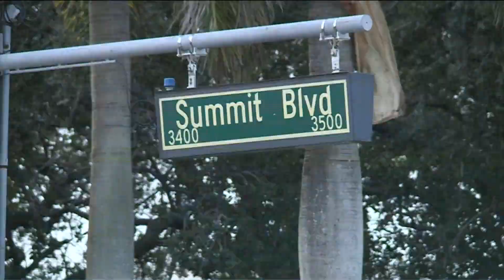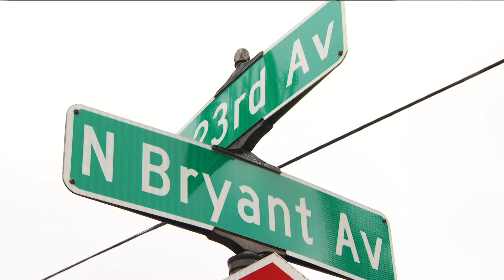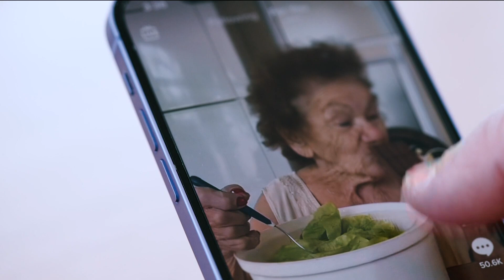KARE 11 News Now - September 16, 2024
Watch the latest news and weather updates on KARE 11 News Now for September 16, 2024.